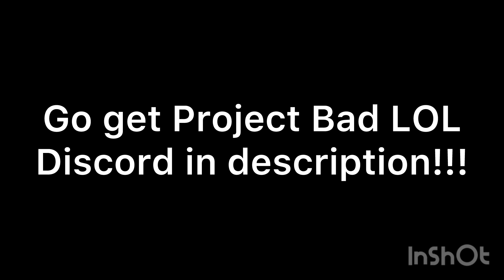(Project Bad LOL) my GTAG fan-game showcase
This is my new GTAG fan-game! Sadly, it’s only for PCVR so sorry for all apk or standalone players. :(